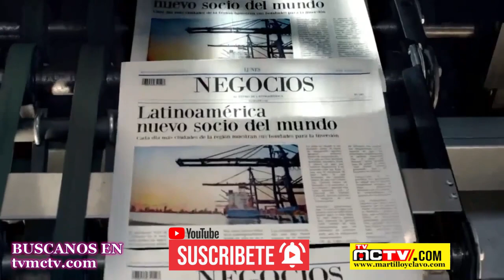NEW YORK LE QUEDA GRANDE A ERIC ADAMS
Aunque los homicidios y las violaciones bajaron en marzo en NYC, las balaceras, las agresiones graves, los robos con allanamiento de morada y de automóviles, los hurtos mayores se han disparado

Al cierre de marzo y lo que va de abril, 2022 sigue siendo un año violento en Nueva York, pese a las medidas de refuerzo de seguridad anunciadas por el alcalde Eric Adams en las calles y el Metro, en su primer trimestre como jefe municipal.

Director General: Bolivar Balcacer
Centro de Prensa: Personal EcoNews Agency
Investigador Asociado: CUPE
Voz: B Balcacer